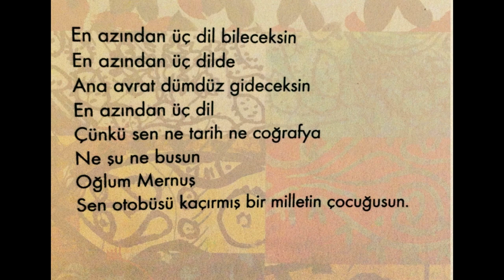ÜÇ DİL Şiiri - Seslendirmeye Çalışan - Mücahit Topkaya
ÜÇ DİL

En azından üç dil bileceksin
En azından üç dilde
Ana avrat dümdüz gideceksin
En azından üç dilde düşünüp rüya göreceksin
En azından üç dil
Birisi ana dilin
Elin ayağın kadar senin
Ana sütü gibi tatlı
Ana sütü gibi bedava
Nenniler, masallar, küfürler de caba
Ötekiler yedi kat yabancı
Her kelime arslan ağzında
Her kelimeyi bir bir dişinle tırnağınla
Kök sökercesine söküp çıkartacaksın
Her kelimede bir tuğla boyu yükselecek
Her kelimede bir kat daha artacaksın

Canımın içi demesini
Kırmızı gülün alı var demesini
Nerden ince ise ordan kopsun demesini
Atın ölümü arpadan olsun demesini
Keçiyi yardan uçuran bir tutam ottur demesini
İnsanın insanı sömürmesi
Rezilliğin dik alası demesini
Ne demesi be
Gümbür gümbür gümbür demesini becereceksin

Çünkü sen ne tarih ne coğrafya
Ne şu ne busun
Oğlum Mernus
Sen otobüsü kaçırmış bir milletin çocuğusun.
Bedri Rahmi EYUBOĞLU